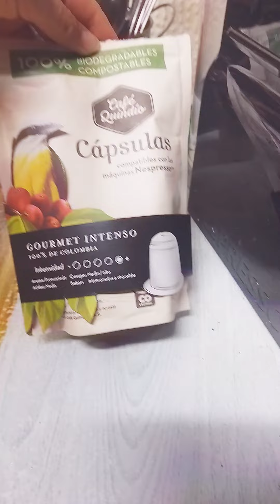Maquina para café expreso Nespresso Coffe Machine Usadq